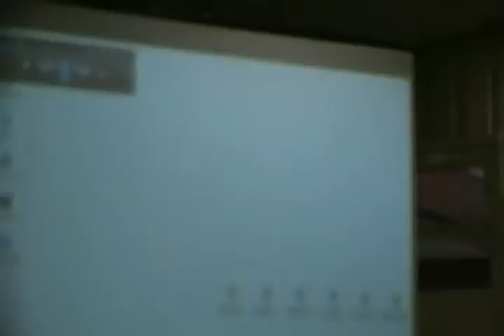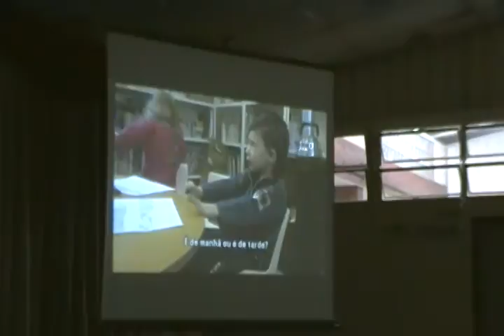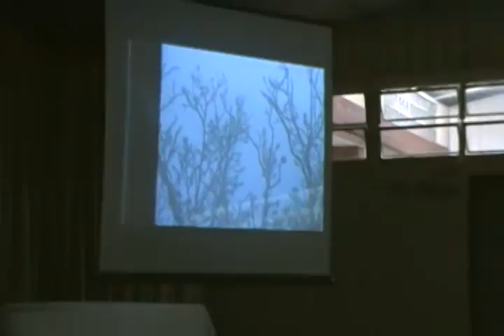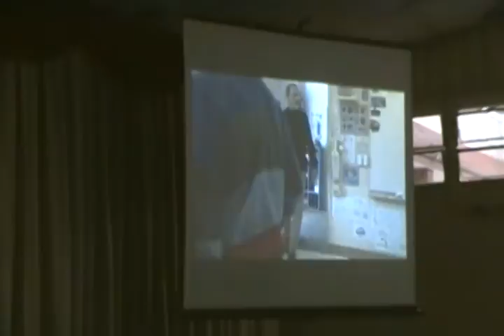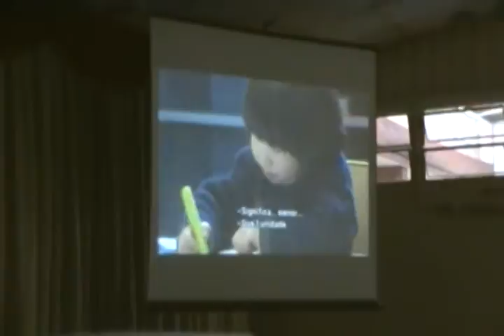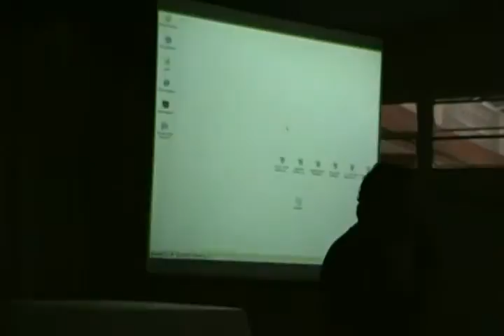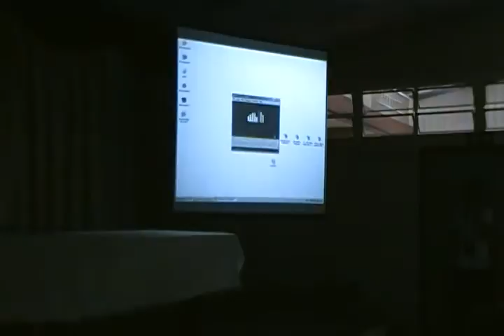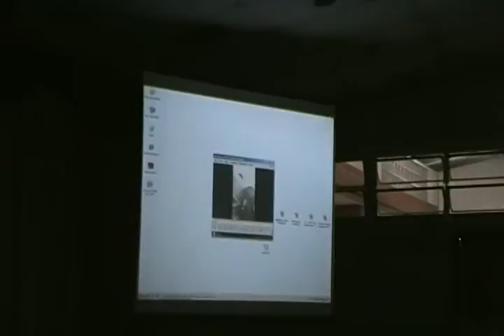AULA DIALÓGICA PROF EDUARDO BONZATTO - PARTE 1 DE 2